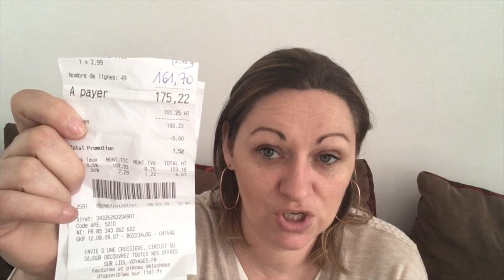THEME 7 Comparaison entre LIDL et LECLERC ! Surprenant !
Aujourd'hui je partage avec vous la comparaison que j'ai faite entre LIDL et LECLERC !

Pensez à activer les notifications en cliquant sur la cloche en haut à droite pour ne pas manquer les nouveautés.

Au plaisir.